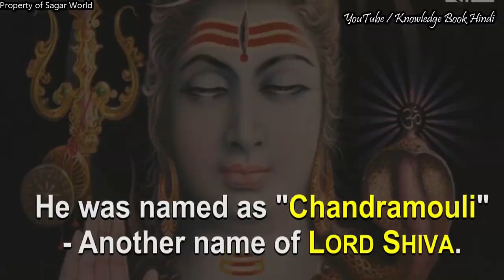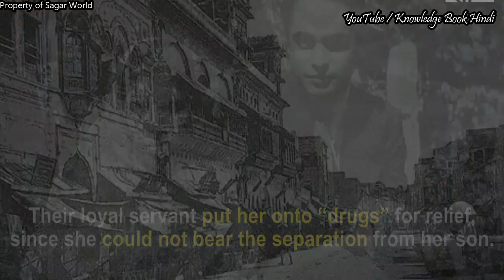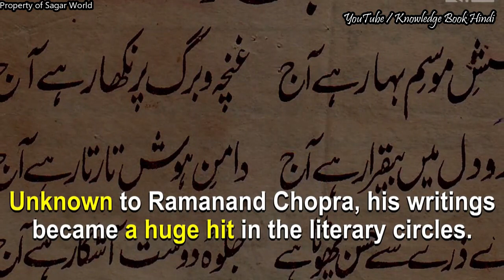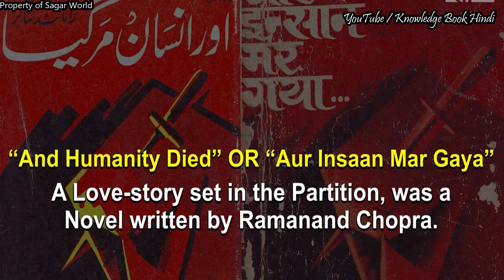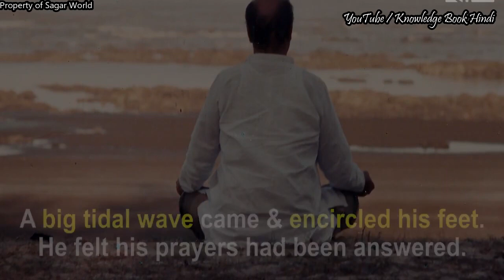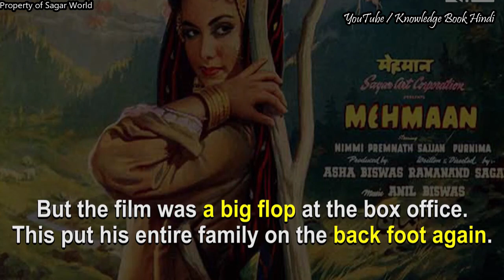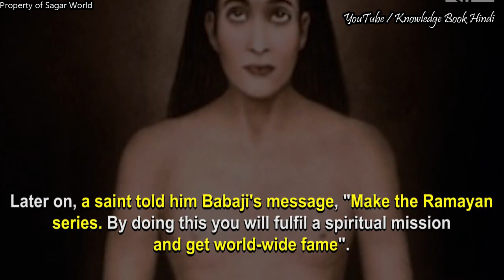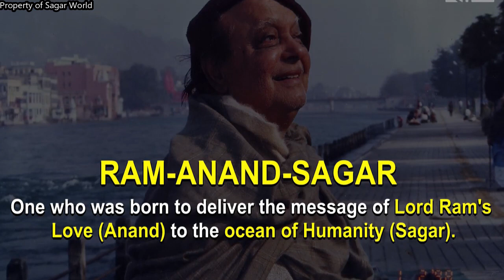मौत से लड़कर बनायी रामायण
Ramanand Sagar (29 December 1917 – 12 December 2005) was an Indian film director. He is most famous for making the Ramayan television series, a 78-part TV adaptation of the ancient Hindu epic of the same name. The Government of India awarded him the civilian honour of Padma Shri in 2000.